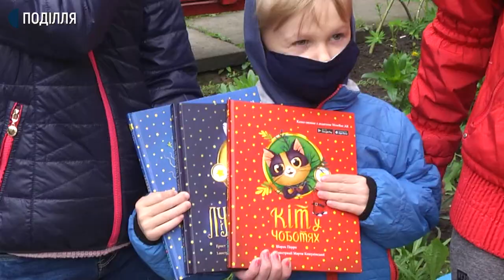17 пакунків рознесли за два дні благодійники у Хмельницькому районі дітям з багатодітних родин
17 пакунків рознесли за два дні благодійники у Хмельницькому районі дітям з багатодітних родин.  Орагнізували акцію до Дня захисту дітей. Про це Суспільному сказала працівниця проєкту «Соціально-педагогічна робота з дітьми та молоддю в Україні» Хмельницького обласного БФ «Карітас» Вікторія Боднарчук. За її словами  в рамках цього проєкту отримають подарунки та продуктові набори 134 дитини району. Триватиме акція до кінця тижня. Подробиці – в сюжеті.